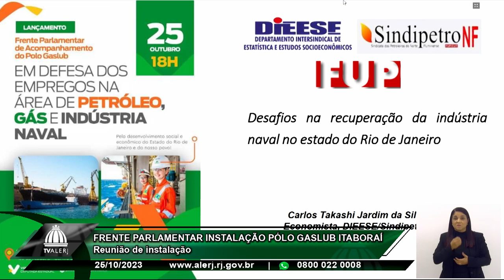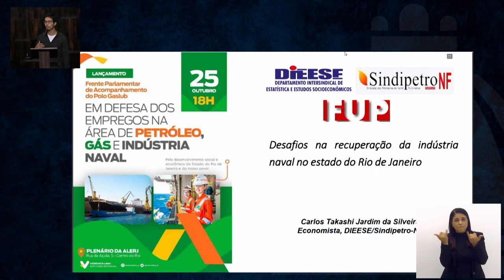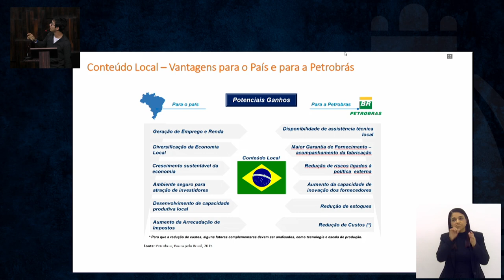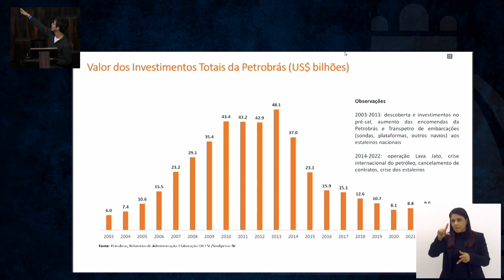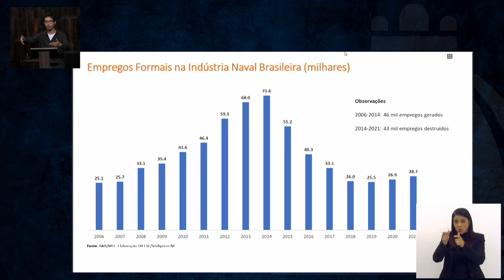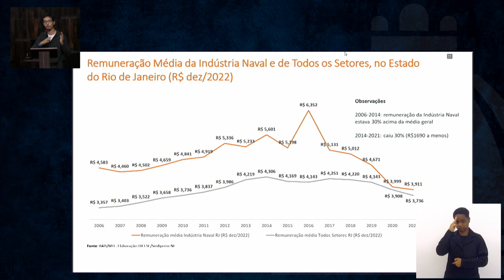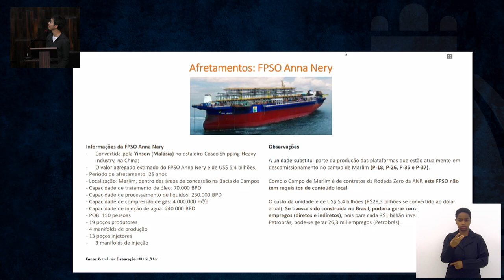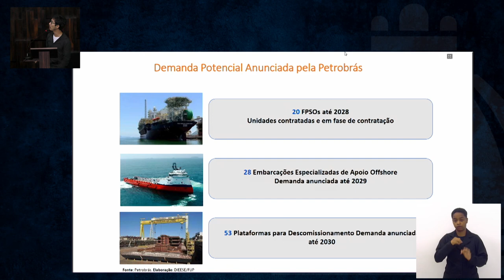Frente Parlamentar Pólo Gaslub Itaboraí - Reunião de instalação